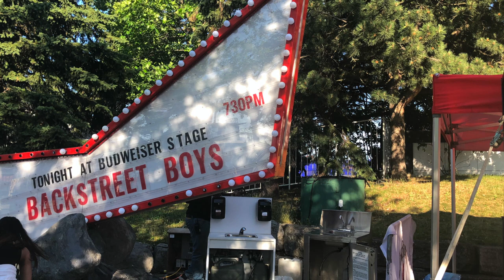BACKSTREET BOYS 2022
Backstreet Boys concert in Toronton 2022.